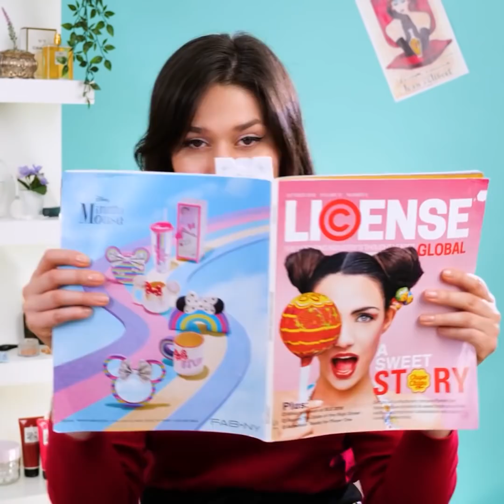16 IDE KECANTIKAN YANG TIDAK SEMUA ORANG TAHU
Berbagai trik kecantikan berguna untuk wanita

Kamu tidak harus keluar dan membeli berbagai produk untuk makeup dan kecantikan. Di dalam video ini, akan ku tunjukkan cara membuat produk kecantikan sendiri dari bahan-bahan sederhana  menggunakan resep-resep berikut ini. Di dalam video kompilasi pertama, akan ku tunjukkan beberapa ide dan tutorial mengecat kuku. Jika kukumu panjang, aplikasikan kuteks pada spons dan buat warna berlapis satu sama lain. Kemudian tepuk-tepuk spons pada kuku hingga rata, dan selesai.
Kamu juga bisa mewarnai rambut sementara menggunakan air panas dan kertas krep. Campurkan kedua bahan tersebut lalu celupkan rambut ke dalamnya.
Selalu cuci beauty blender menggunakan minyak bukan air. Semua partikel alas bedak dan makeup akan menempel pada minyak sehingga beauty blender menjadi bersih.
Akan ku tunjukkan cara membuat gel alis menggunakan gel lidah buaya, kopi dan minyak kelapa.
Alih-alih membawa semua lipstik, lebih baik gunakan wadah eyeshadow kosong, lelehkan lipstik lalu tuang ke dalam wadah eyeshadow sehingga kamu bisa membawa semua warna.

Penanda waktu:
0:07 - Tutorial kuku keren
1:13 - DIY pewarna rambut alami
3:38 - DIY palet makeup
5:05 - Trik manikur perancis
7:18 - Mengubah ikat rambut menjadi bando
8:21 - DIY lipstik krim